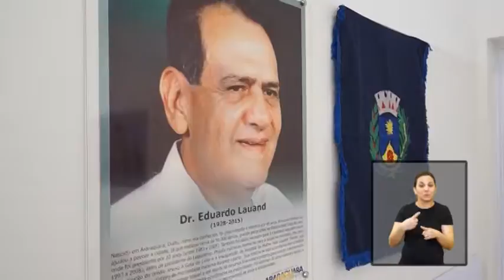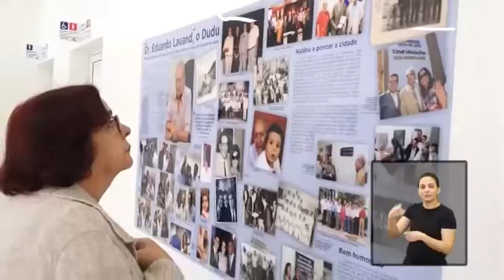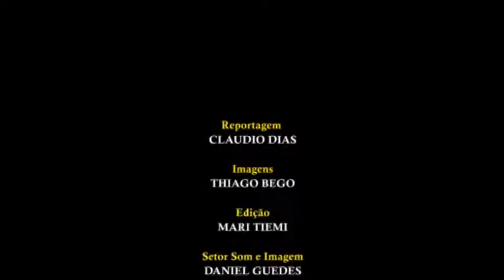Jornal Acontece - Inauguração Centro de Reabilitação - LIBRAS